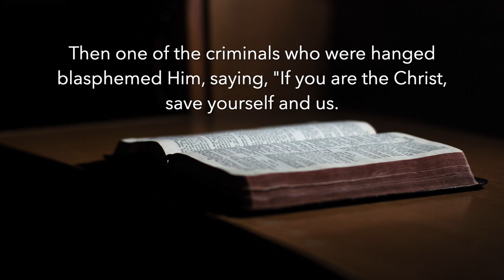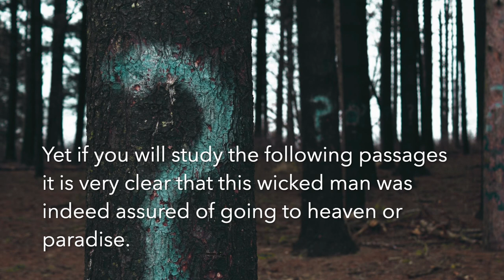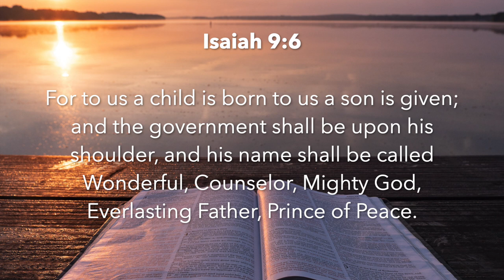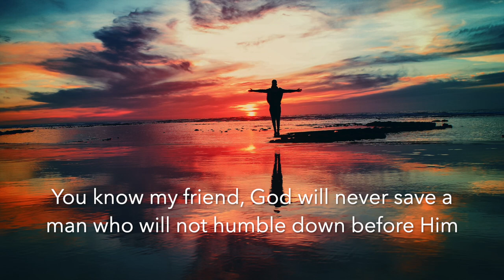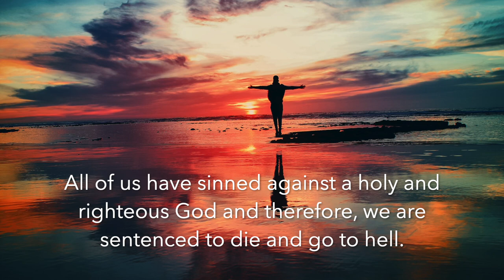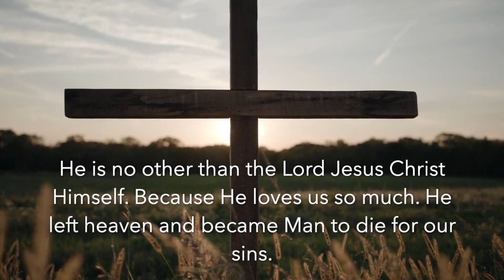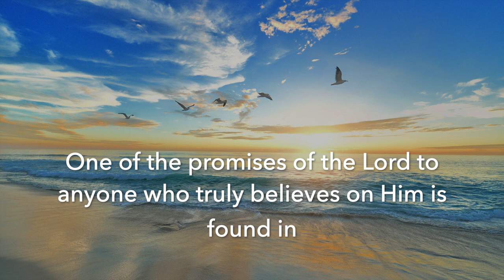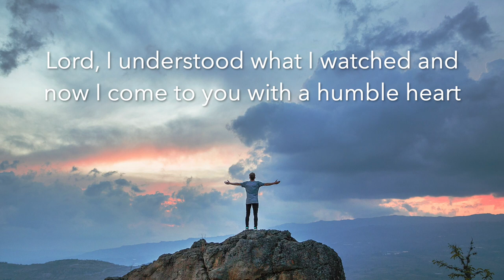A wicked man who went to Heaven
A digital gospel tract